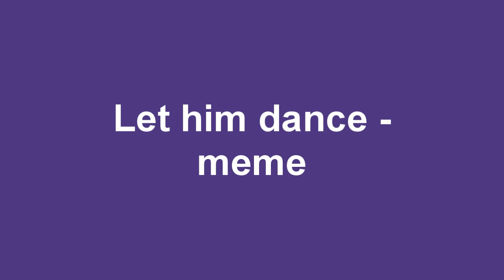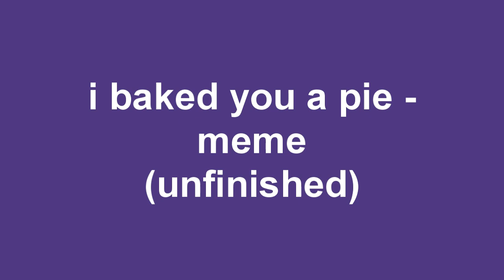Chomey - (flipnotes)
just had to do another one with chomey and the twins c':
the twins have been around for much longer than chomey but the dsi i had with my first animations got stolen so im not able to show any of them sadly

but im glad their still around atleast and that i kept drawing them c':

there was also a grey cat i used to draw with them tho i cant remember how i drew him and i dont have any drawings and my memory isnt enough for me to go on but hopefully he will pop up sooner or later

also the dates might be wrong and i cant double check my dsi as i got no clue where i put it X'P so its only from memory and slighty  guessing but i will update this when i figure it outttt

nya nya dance - ???

Pie flavor - asdfmovie (not sure witch one)

Scream - splashkittyartist (cant find the video)
had to add sound effects since i didnt find the orignal vid X'P made it funnier tho so im not complaining

enjoyy